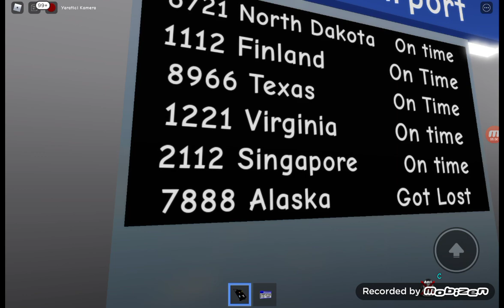zengin çek hikayesi